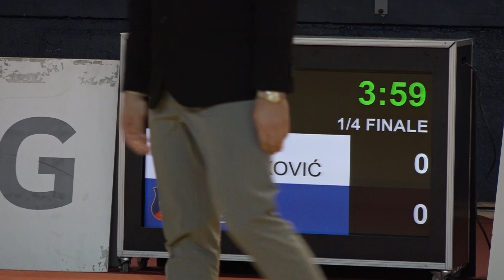Miloš Mrdaković RAK Lazar Ćeran SLA 0:1 +100kg